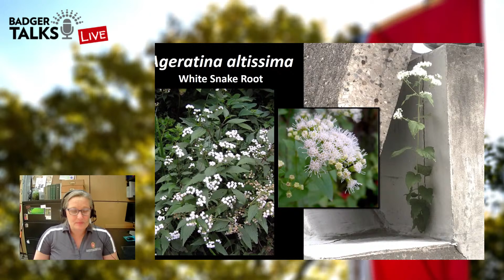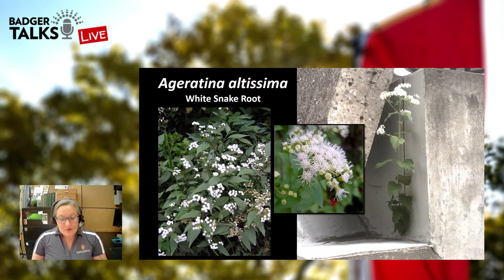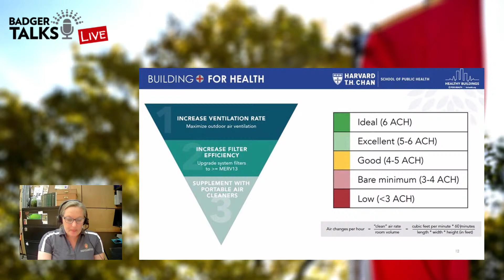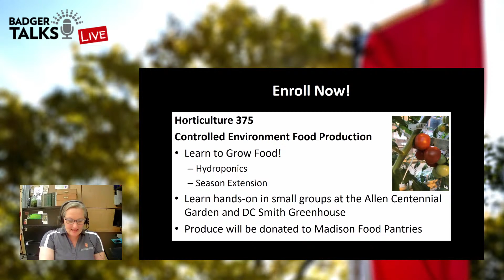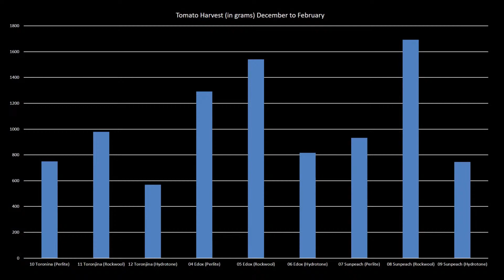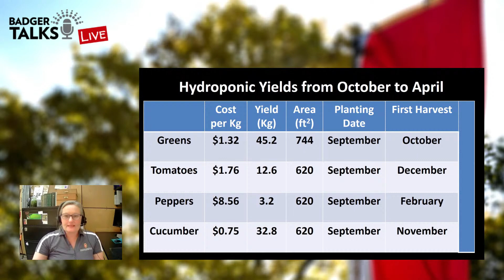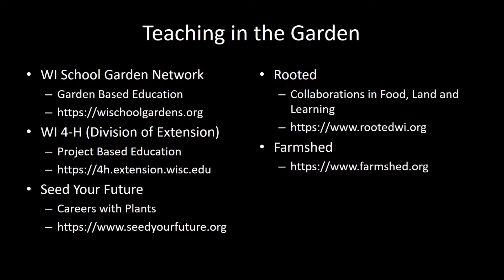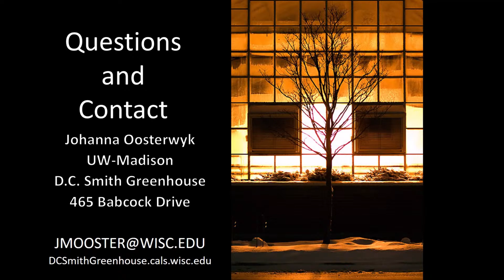Badger Talks Live - Teaching in the Garden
Immersive learning is where it's at in Allen Centennial Garden and in the greenhouse. Hands-on, dirt under your fingernails, pungent smell of soil in your nose is how we like it. Hear how instructor Johanna Oosterwyk can't imagine teaching with or about plants without being in the garden. Since last spring, learn about the creative ways she has taught horticulture while keeping students safe. They adapted class structure and succeeded in making the garden and greenhouse a safe, positive environment for learning. Some new skills were also learned along the way!

Johanna Oosterwyk teaches at Allen Centennial Garden and serves as manager of the DC Smith Instructional Greenhouse at the University of Wisconsin.  She is also and instructor in the UW Department of Horticulture. The gardens and greenhouse are her primary classrooms for classes on Ornamental Plants and Greenhouse Production. She brings a long history with the Allen Garden and a strong commitment to its mission as a living laboratory and public garden.